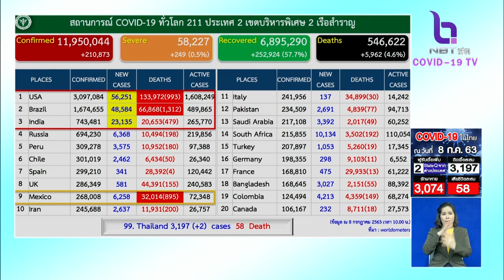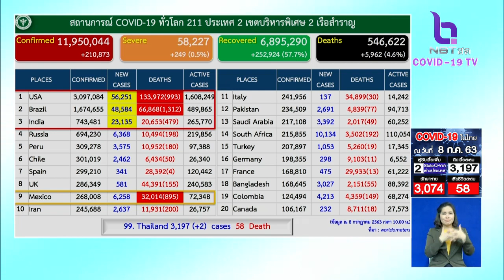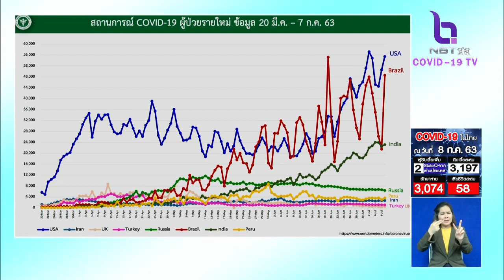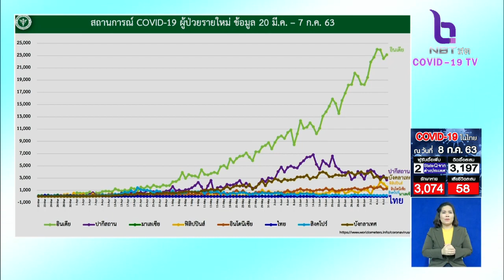ผู้ติดเชื้อ "โควิด-19" ทั่วโลก พุ่ง 11.9 ล้านคน